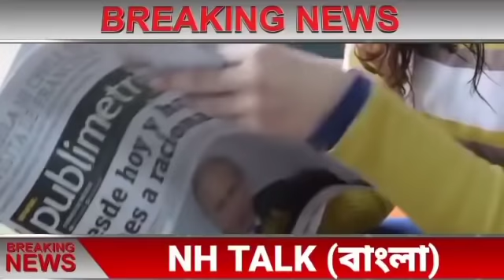আজকের সেরা ১০ টি বাছাই করা বড়ো খবর||তাজা খবর||WB Weather Report Today|| Jio Latest Offers Today